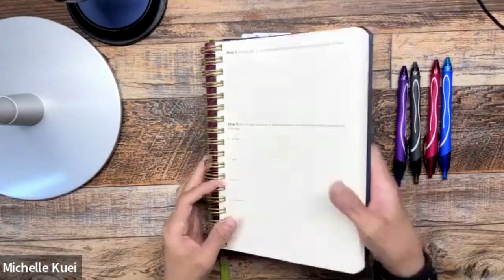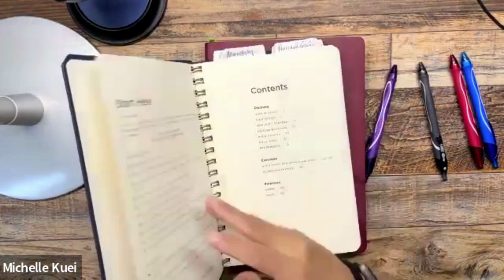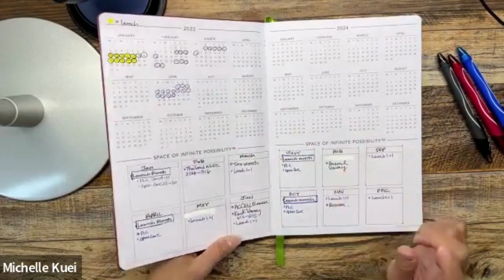5 Tips for Staying Organized and Achieving Your Goals in 2023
Are you looking for tips on how to map out your year and stay organized in 2023 for your coaching business? 🎉

Look no further! In this video, we'll cover 5 strategies for setting goals, breaking them down into actionable tasks, creating a schedule, using tools to stay organized, and seeking help when needed.

By following these tips, you'll be on your way to maximizing your coaching business and achieving your goals in 2023.

Don't forget to follow and subscribe to my channel for more business and coaching tips, and check out for more tips and strategies to scale and grow your coaching business on my podcast, "Make It Visible," on iTunes and Spotify.